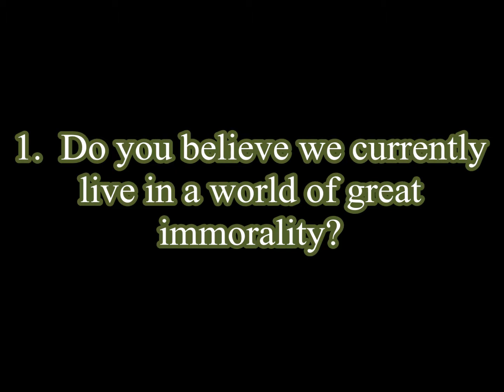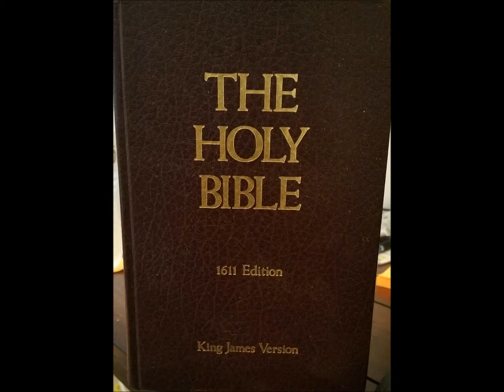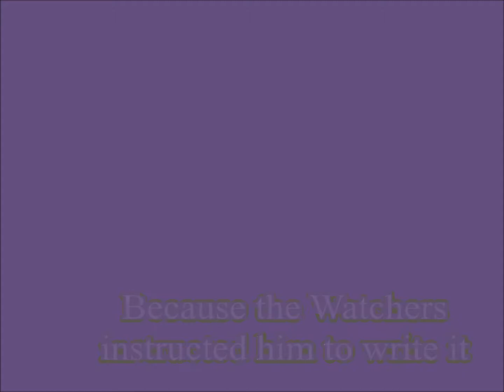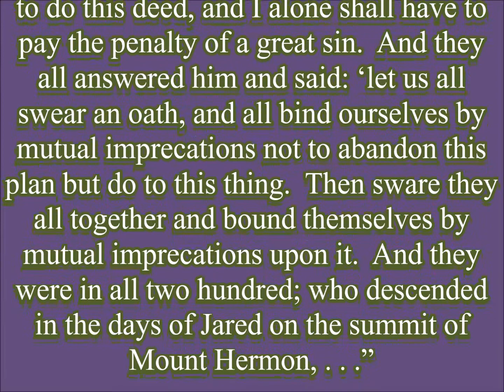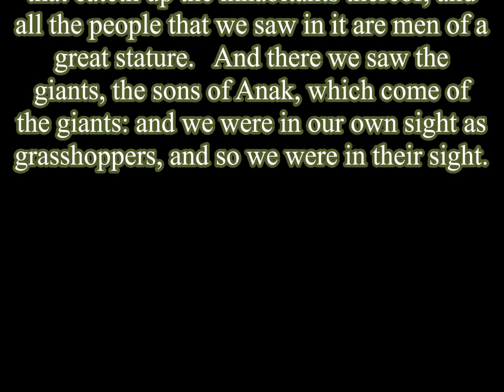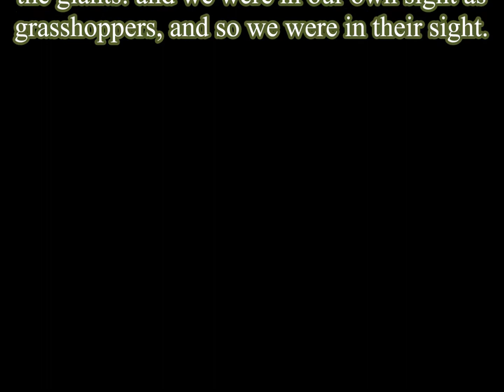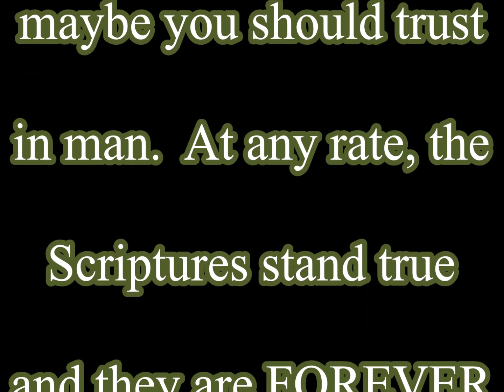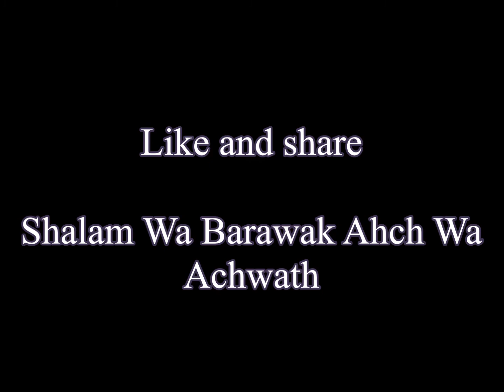The Fallen Angels and Giants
The Book of Enoch describes how the Fallen Angels carried out their heinous scheme to populate the earth.  As a result of their actions, mankind has been thrown into perpetual sin until the return of Messiah.  Part 1 of 2 parts.